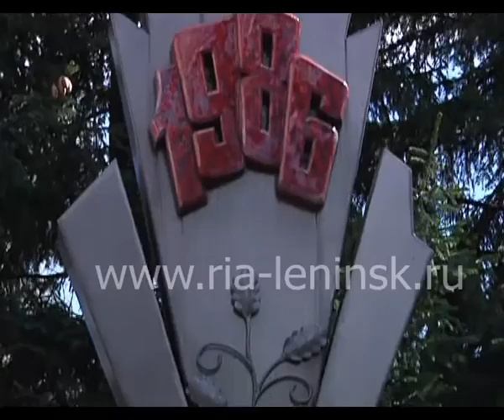Чернобыль. Траурный митинг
26 апреля вся страна вспоминает  трагическую дату. 30 лет  назад на Чернобыльской АЭС произошел взрыв атомного реактора. Тысячи людей были брошены к месту аварии, чтобы в кротчайшие сроки предотвратить масштабную трагедию. В ликвидации последствий аварии с 1986 по 1989 год участвовало 3 тысячи кузбассовцев.    В Ленинске - Кузнецком в день памяти погибших в радиационных авариях и катастрофах прошла панихида у памятника